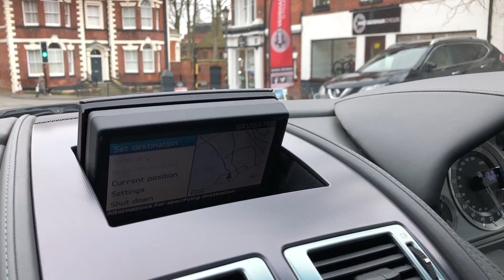Meet the Owner 2007 Aston Martin V8 Vantage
Here at Trade Classics, we have a safeguarded process of selling cars. The seller receives managed sales service that allows them to get the best possible adverts for their premium classics online. We charge 0% commission to the seller and 5% + VAT to the buyer - much better than any auction house would.

Paul owns this completely refined Aston Martin that is a pleasure to drive. He is looking to sell now as he has too many cars and is looking to move a few on.

We take a closer look at the 'Meet the Owner' video.

Also, if you have a similar classic for sale that you want us to handle at no cost to you, then please get in touch on 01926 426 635 - we will get the most money back for your classic.

VISIT OUR BRAND NEW DRIVETRIVE ACCOUNT